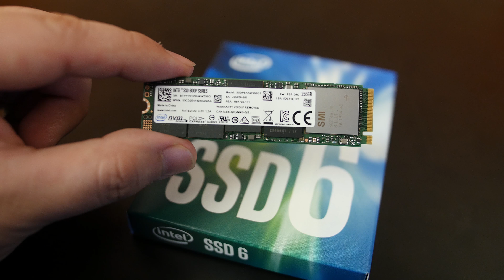Intel 600P PCIe NVMe SSD Product Showcase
Upgrade to Intel Solid State Drives for new levels of PC responsiveness.

Title: Coloured Glass by Draper from Perspectives EP